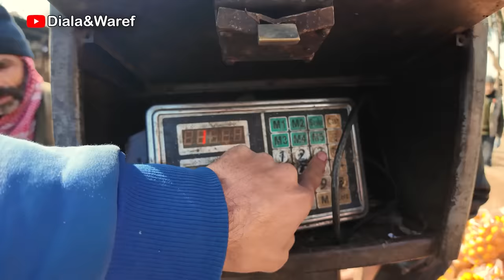كيف الشعب السوري عايش؟ مهنة طنبرجي ليوم كامل 🤔🇸🇾 الحلقة 31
نصيحة حطوا سماعات قبل ما تحضر الفيديو 🎧.
اشتغلت ليوم كامل بمهنة الطنبرجي وعملنا جولة بدمشق الجديدة والقديمة وبعنا برتقال وباخر اليوم عملنا شي حلو كتير ومفاجأة حلوة .
بحبكم كتير بتمنى تدعموني دائما بلايك وتعليق وتشيروا هل الفيديو على وسائل التواصل الاجتماعي فيسبوك واتس أب إنستغرام  ليوصل صوتنا لاكبر قدر من العالم 🙏
ما عليك سوى الانتساب إلى هذه القناة للاستفادة من المزايا :

شكرا لكل من دعمنا ماديا منحبكم كتير والله يسر أموركم وين ما كنتوا وان شاء الله منجتمع بهل حياة القصيرة او منجتمع بالجنة بإذن الله 😍
لايوجد تم إغلاقه للأسف بس من الممكن إرسال تشكرات بجانب زر اللايك